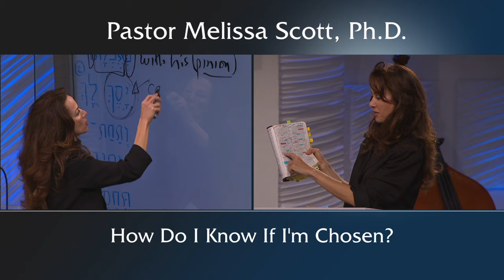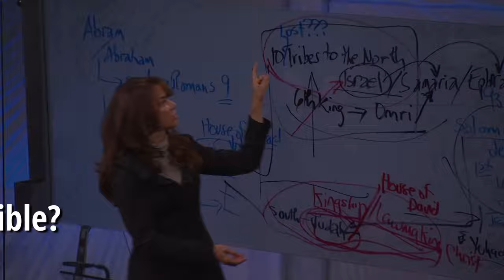1 Thessalonians 1:5-6 - How Do I Know If I'm Chosen?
Pastor Scott straightens out the confusion surrounding being called and chosen by God, specifically for those who are scared that they might not be.

Pastor Melissa Scott exposed the truth about How Do I Know If I'm Chosen?

1 Thessalonians 1 King James Version

1 Paul, and Silvanus, and Timotheus, unto the church of the Thessalonians which is in God the Father and in the Lord Jesus Christ: Grace be unto you, and peace, from God our Father, and the Lord Jesus Christ.

2 We give thanks to God always for you all, making mention of you in our prayers;

3 Remembering without ceasing your work of faith, and labour of love, and patience of hope in our Lord Jesus Christ, in the sight of God and our Father;

4 Knowing, brethren beloved, your election of God.

5 For our gospel came not unto you in word only, but also in power, and in the Holy Ghost, and in much assurance; as ye know what manner of men we were among you for your sake.

6 And ye became followers of us, and of the Lord, having received the word in much affliction, with joy of the Holy Ghost.

7 So that ye were ensamples to all that believe in Macedonia and Achaia.

8 For from you sounded out the word of the Lord not only in Macedonia and Achaia, but also in every place your faith to God-ward is spread abroad; so that we need not to speak any thing.

9 For they themselves shew of us what manner of entering in we had unto you, and how ye turned to God from idols to serve the living and true God;

10 And to wait for his Son from heaven, whom he raised from the dead, even Jesus, which delivered us from the wrath to come.

Public Domain